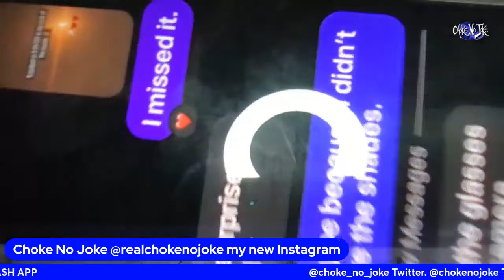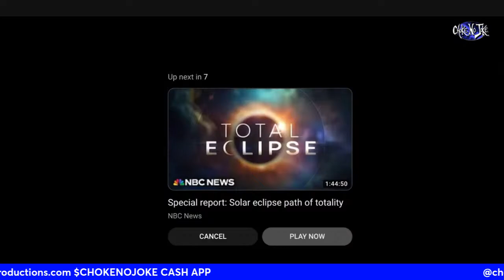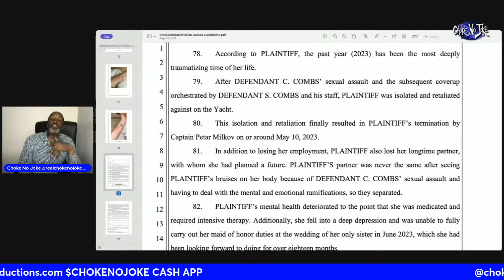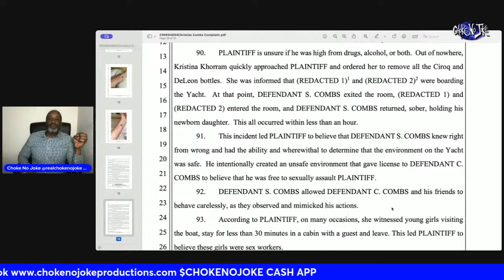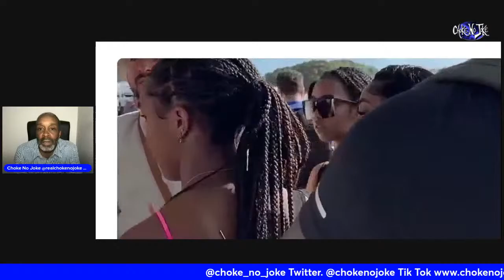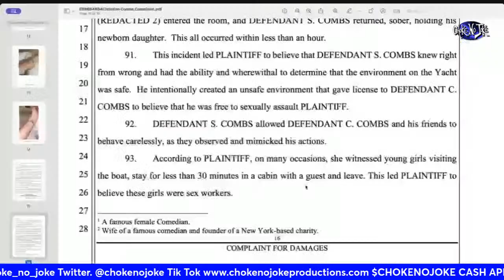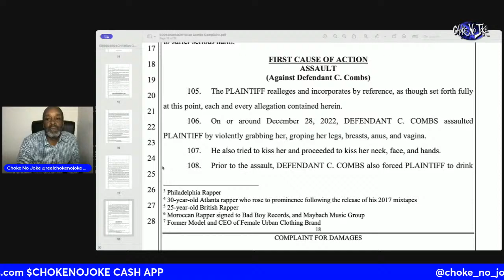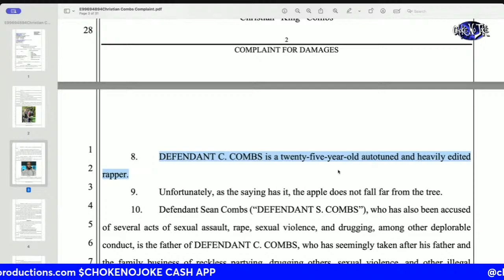DIDDY & CHRISTIAN COMBS NEW LAWSUIT SOUNDS SUSPECT! THIS LAWYER! SMH!- CHOKE NO JOKE LIVE